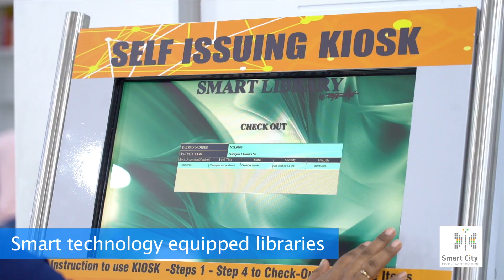NKDA SMART CITY